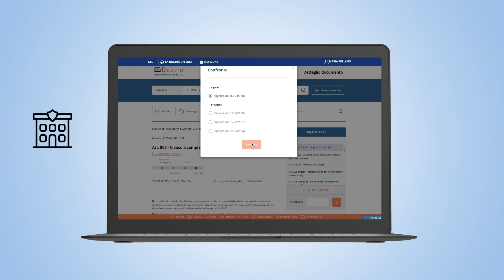DeJure: il sistema d’informazione giuridica online.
DeJure è il sistema d’informazione giuridica online progettato su misura per i professionisti del settore legale.
Con DeJure puoi cercare sentenze, massime e fonti normative o consultare la dottrina e le note a sentenza col supporto di firme autorevoli.
Puoi identificare contenuti specifici o documenti di tuo interesse grazie un sistema di ricerca evoluto, dotato di filtri dinamici e rimandi ad argomenti correlati.
La consultazione dei testi previgenti nei provvedimenti legislativi è resa più rapida da una pratica linea del tempo mentre, grazie alla funzione “confronta testo”, metti a confronto il contenuto dei provvedimenti in una sola schermata.
DeJure inoltre ti supporta nella redazione degli atti con più di 5.000 formule costantemente aggiornate.
E per un supporto personalizzato, ogni giorno, nella home page di DeJure, riceverai le ultime novità giuridiche sulle tue materie di interesse.
Elabora le migliori strategie per le tue cause con DeJure.